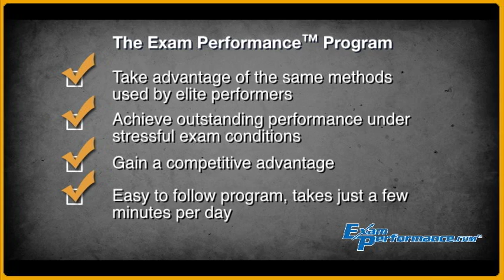Educators - Your students can perform better on standardized tests (HD)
If you're an educator that's looking for a way to improve your students' performance and scores on standardized tests, you've come to the right place!

While traditional test-prep courses and self-study can do a great job of getting students ready for the content that they'll be tested on, there's a big risk that they won't do well on their exam, because standardized tests also have a "psychological component" that tests to see how well students can perform under stressful exam conditions.

Sadly, those students who are unprepared for the psychological component of the testing process are unlikely to perform well come exam time; there goes all the time spent studying, all the money spent on tutors and test-prep courses, there goes their score, all down the drain.

The great news is that ExamPerformance.com has developed a revolutionary eLearning program that helps train students to maximize their performance and scores on standardized tests.  The program is a great supplement to traditional test-prep courses and self-study; the first program of its sort to apply peak performance training to the high-stakes field of standardized test-taking.

For decades, sports psychologists have used peak performance training to help Olympic and professional athletes manage the mental stress and anxiety that affects even the most skilled performers.  Now students can take advantage of the same methods used by elite athletes to achieve outstanding performance under stressful exam conditions, when it matters most, and achieve an exam score that reflects their true potential.